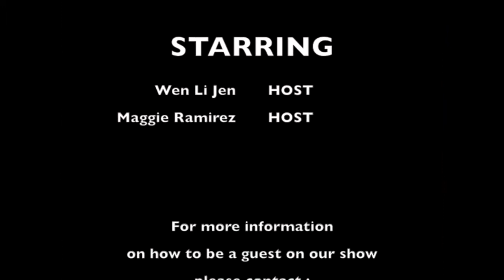EMTV3 - SHOWTIME with Maggie & Wen Li Jen P.2